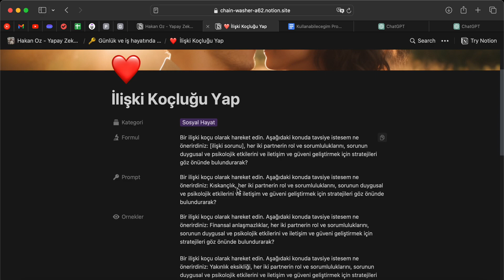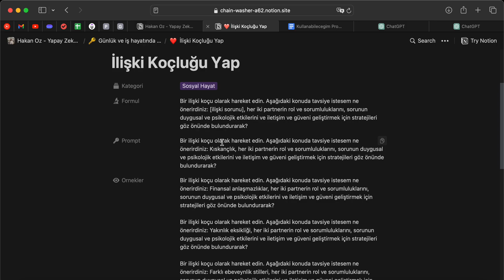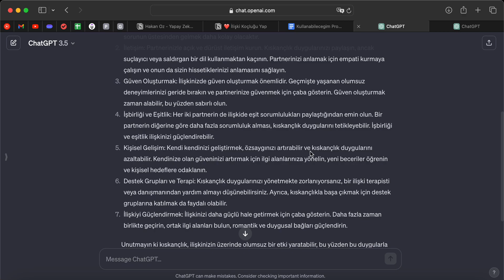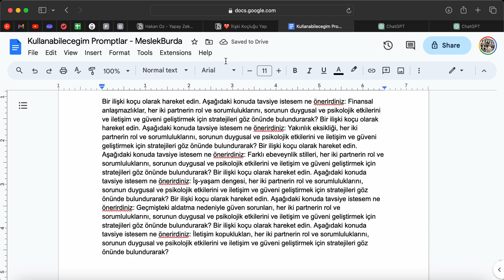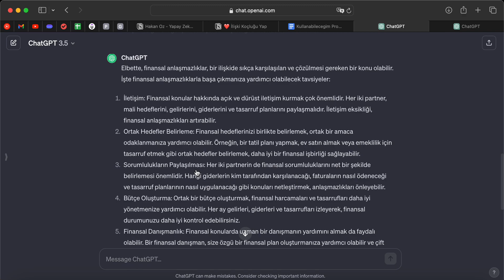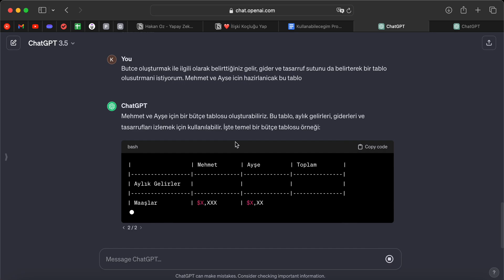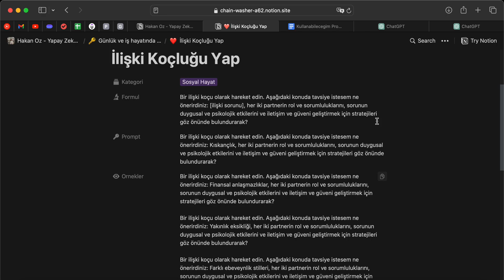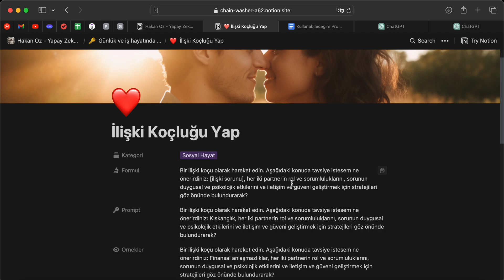ChatGPT ile İlişki Koçluğu: Yapay Zeka Destekli Rehberlik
Selamlar ben Hakan... Biyolojik ve yapay zeka konusunda tutkulu bir girişimci ve eğitmenim. Hollanda'daki Metis AI'da Kurucu Ortak ve Baş Yapay Zeka Strateji Sorumlusu olarak, yapay zekanın gerçek yaşam senaryolarında değer yaratma potansiyelinden yararlanan girişimlere liderlik ediyorum.

Bu videoda, ChatGPT kullanarak ilişki koçluğu yapmanın yollarını öğreneceksiniz. Yapay zeka destekli rehberlik ile ilişkilerinizi nasıl iyileştirebileceğinizi keşfedin.

Bu video, "Kapsamlı Yapay Zeka Kursu (ChatGPT - Prompt Mühendisliği)" serimizin bir parçasıdır. Bu seride, ChatGPT ve diğer yapay zeka araçlarını gerçek hayatta nasıl kullanabileceğinizi öğrenebilirsiniz. Tamamen ücretsiz olan bu kurs ile yapay zeka hakkında kapsamlı bilgi edinebilirsiniz.

📺 1 Saatlik Masterclass:
Yapay zeka araçlarının nasıl çalıştığı hakkında genel bilgiler sunduğum bu 1 saatlik masterclass'ı izleyin Videoyu izlemenizin ardından yapay zekaya yaklaşımınız çok farklı olacaktır.